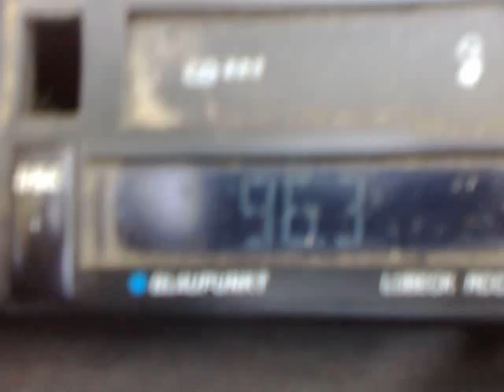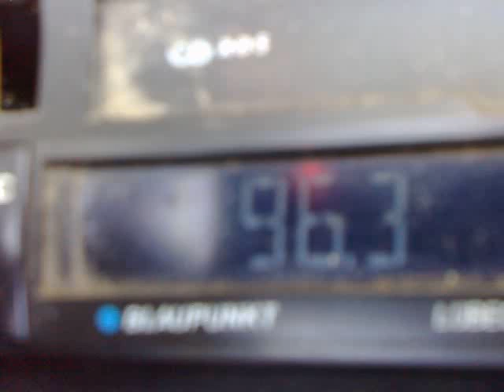25-09-2015 radio iasi fm received via troposcatter in south ro